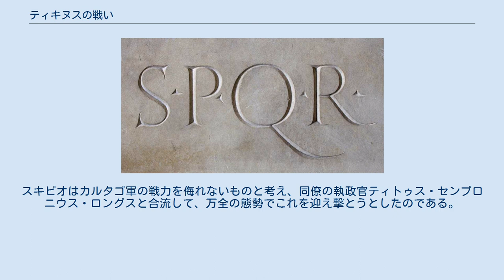ティキヌスの戦い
ティキヌスの戦いは、紀元前218年11月、イタリア半島北部のティキヌス川(現ティチーノ川)付近で行われた、第二次ポエニ戦争における最初の重要な戦い。
ハンニバル率いるカルタゴ軍とプブリウス・コルネリウス・スキピオ率いる共和政ローマ軍が交戦し、カルタゴ軍が勝利した。
 紀元前219年、カルタゴの将軍ハンニバルのサグントゥム（現：サグント）攻撃をきっかけに第二次ポエニ戦争が勃発した。
紀元前218年5月、ハンニバルはイタリア本土へ侵攻するために北上を開始。
ローマの元老院は執政官プブリウス・コルネリウス・スキピオに2個軍団を与え、ハンニバルの前進を阻止するために海路でマッシリア（現：マルセイユ）へ派遣した。
 マッシリアに到着したスキピオは、偵察によってカルタゴ軍のローヌ川渡河を察知し、軍を率いてこれを追った。
ここで偵察に出した兵のうち、騎兵300がローヌ川沿いでカルタゴ軍の騎兵500と遭遇し、交戦。
スキピオがこの報告を受けてローヌ川に到着した時には、カルタゴ軍は数日前に渡河を完了していた。
スキピオは兄のグナエウス・コルネリウス・スキピオ・カルウスに軍を預け、自身は本土でハンニバルを迎え撃つためイタリアへ帰還した。
 9月、ハンニバルはアルプス山脈を越えてガリア・キサルピナに到着。
彼はアルプス越えで激しく疲弊した自軍を休ませ、自身はガリア・キサルピナの現地部族を懐柔し、自軍に編入しようと努めた。
しかし、ガリア人はローマと敵対していたものの、多くの部族に分かれて長年争いを繰り返しておりまとまりがなく、戦う前から疲弊していたカルタゴ軍に味方しようとする者は少なかった。
このためハンニバルはローマ軍を撃破して力を誇示しなければ、ガリア人を味方に引き入れることはできないと判断していた。
 ローマに帰還したスキピオは、新たに動員した2個軍団を率いて北上、ハンニバルも敵を求めて南下した。
ティキヌス川（現：ティチーノ川）付近で両軍は接近し、互いに野営地を築いた。
 スキピオは野営地で兵を集め、演説した。
彼は、ローヌ川での前哨戦でローマ軍が大勝利を収めた事（兵の士気を高めるための誇張）、23年前にローマはカルタゴに勝利しているから敵は敗者の残党である事、カルタゴ軍はアルプス越えで3分の2に減り、しかも大きく疲労している事などを挙げ、士気を高めた。
 一方ハンニバルは、アルプス山中で捕虜にしたガリア人に、勝てば自由と武器・馬を与えると約束し、互いに決闘させた。
ガリア人は山越えで非常に衰弱していたが、全員が決闘を希望した。
カルタゴ軍は勝った者を讃え、敗れて死んだ者はより大きく讃えた。
決闘が終わるとハンニバルは演説を始め、自軍の前には大河、左右に海、後ろにはアルプスと、いま決闘した者たちと同じように逃げ場はなく、勝つか死ぬかしか無い事、しかし勝てばローマの全てを手に入れられる事、戦争に勝利した暁には子の代まで税を免除し、土地や金貨を与える事などを説いた。
さらに兵士付きの奴隷のうち、戦う事を望む者は自由民とし、彼ら1人につき2人のローマ人奴隷を与えると約束した。
カルタゴ軍の士気は大いに上がった。
 ハンニバルは騎兵を率いて偵察に向かい、一方のスキピオもウェリテス（軽装歩兵）と騎兵を率いて偵察に出ていた。
偶然会敵した両軍は、そのまま戦闘に突入した。
 この戦闘における両軍の戦力の詳細は不明であるが、おそらくカルタゴ軍は騎兵の全力で約6,000名、ローマ軍は騎兵とウェリテス（軽装歩兵）を合わせて約4,000名程度であろうと推測される。
ハンニバルは両翼に精強なヌミディア騎兵を置き、中央にガリア・ヒスパニア騎兵を置いた。
ローマ側は前面にウェリテスの戦列を並べ、その後方に騎兵を置いた。
 カルタゴ軍の騎兵が突撃すると、ローマ軍軽装歩兵はピルム（投げ槍）を投擲した。
しかし、カルタゴ軍の前進を阻止できず、逆に突入されて歩兵戦列は乱れ、またたくまに壊走した。
続いてカルタゴ騎兵とローマ騎兵の交戦が始まった。
もとより、ローマ軍は数で劣っており、次第に圧倒されだした。
両翼のヌミディア騎兵が早々にローマ騎兵両翼を撃破し、ローマ軍中央は包囲されそうになった。
さらにスキピオもカルタゴ騎兵によって負傷させられたため、ローマ軍は野営地まで撤退した。
 なお、負傷したスキピオを包囲下から救い出したのは、リグリア人の奴隷という説と、息子プブリウス（後の...